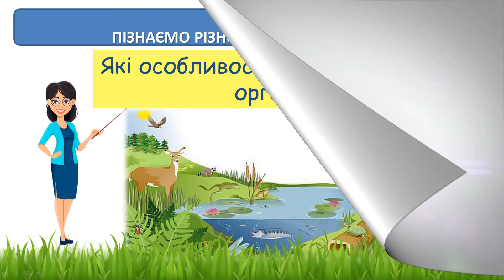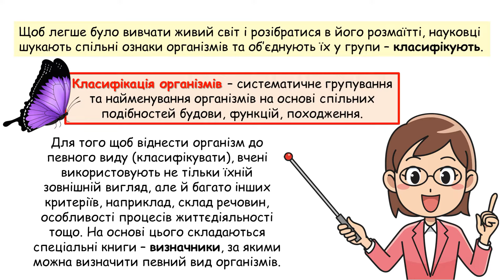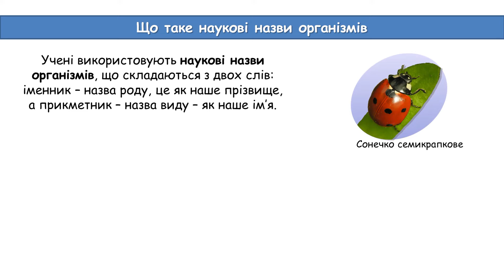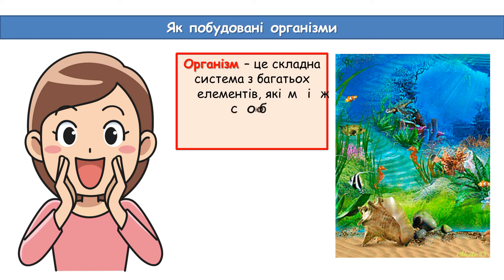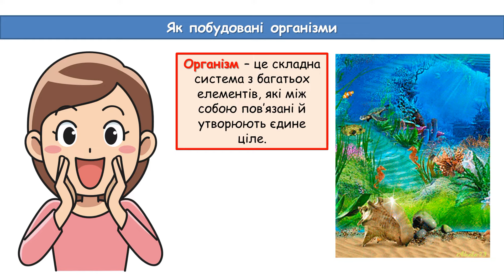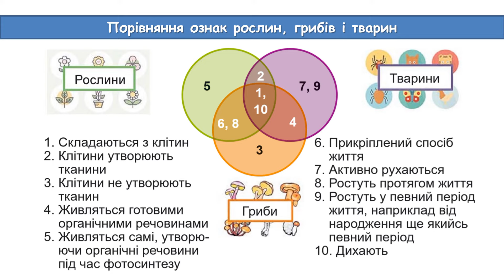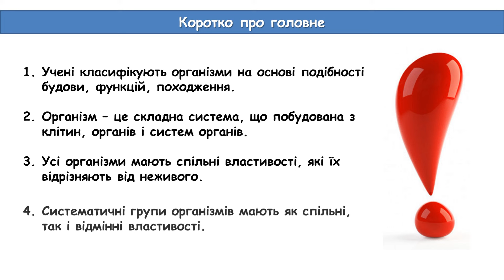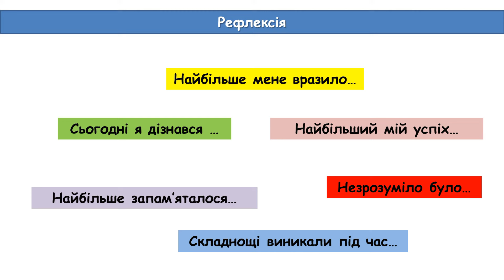Які особливості будови різних груп організмів // Пізнаємо природу 5 клас НУШ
Відеопрезентація до уроку з інтегрованого курсу "Пізнаємо природу" для 5 класу Нової української школи складена відповідно до підручника авторів Біда, Гільберг, Колісник.